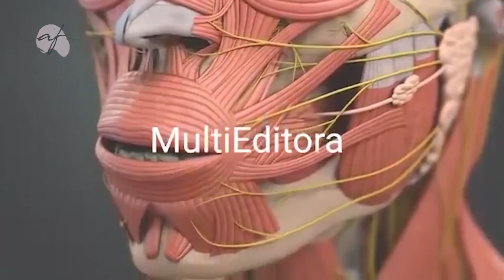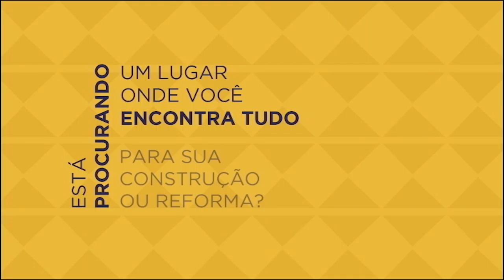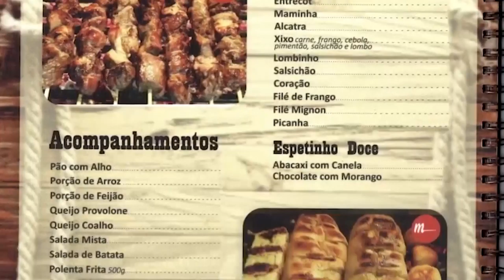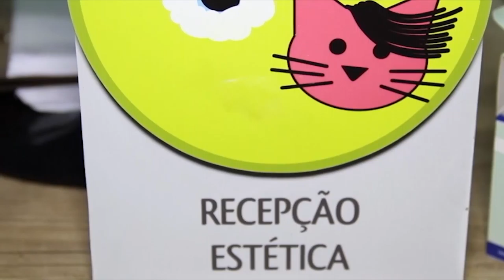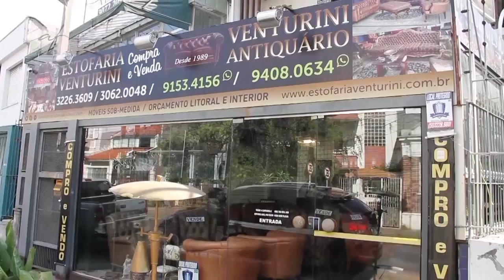PROGRAMA DO DIA 26/02/18